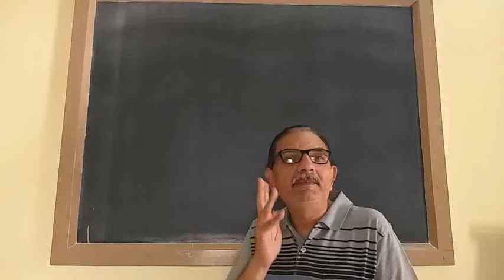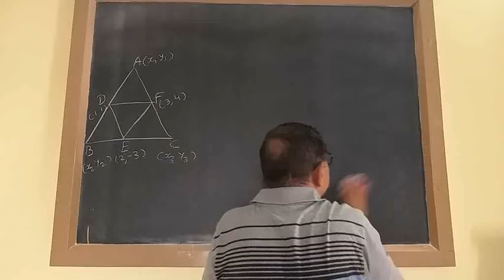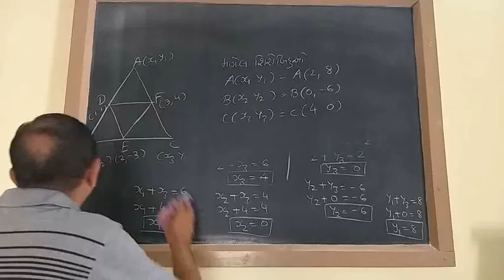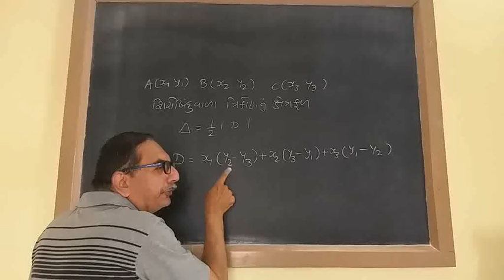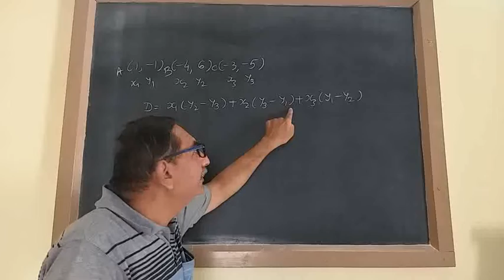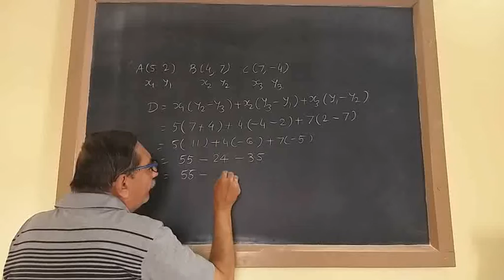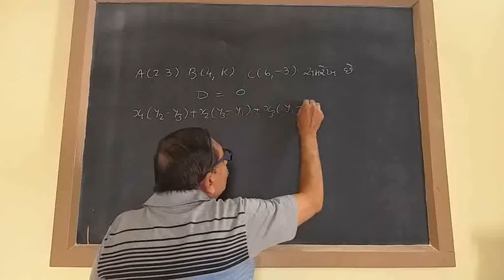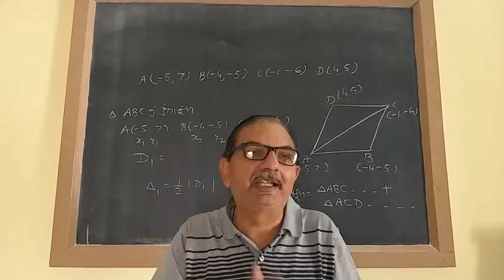CAPLI E-Class || Std- 10th GM|| Sub- ગણિત || પ્રકણ- ૭.યામભૂમિતિ || ભાગ- ૫ || Jhala Sir